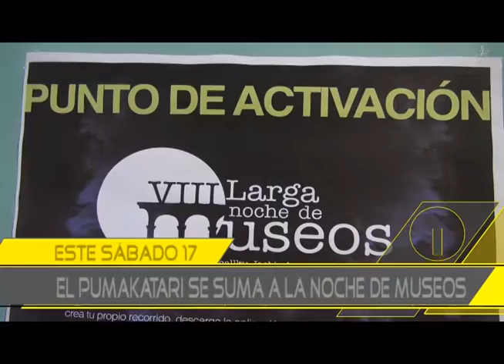Las Cosas Claras 15 de mayo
El PumaKatari se suma a la Larga Noche Museos. Reordenamiento vial. Centro de lectura.